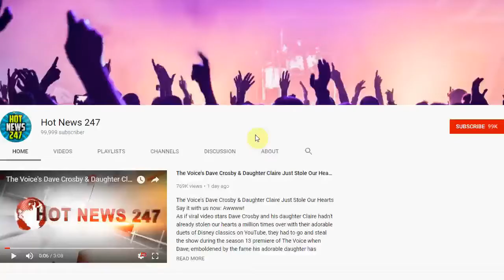Police: Kentucky Shooting Suspect Tried To Access Black Church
JEFFERSONTOWN, Ky. (AP) — A white man with a history of violence and mental illness was recorded on surveillance video apparently trying to get inside a predominantly black church in Kentucky before he went to a grocery store and fatally shot two African-Americans, police said.